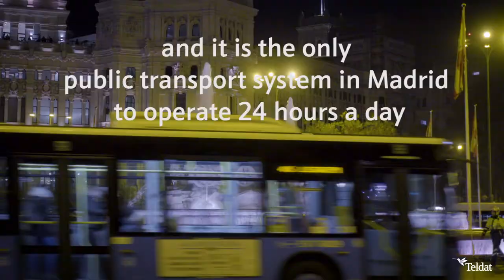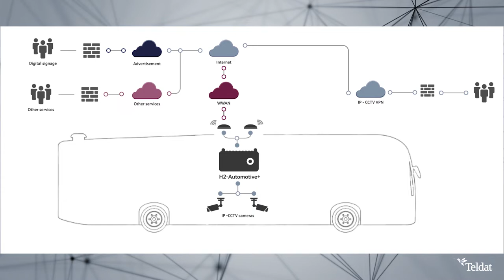Case Study: In-vehicle router for Madrid buses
Success story introduction of the Teldat devices for the Madrid Bus Company. Teldat's onboard devices provide 4G LTE broadband and Wi-Fi communications, together with redundancy and aggregation options, advanced network security mechanisms, and an extended operating temperature range.